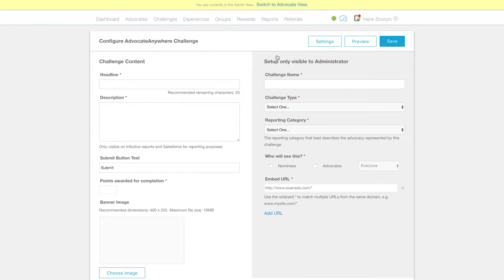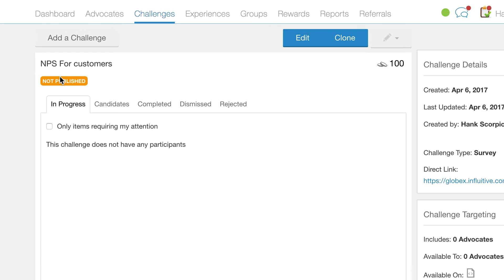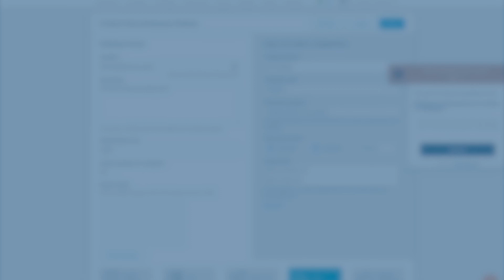Creating an Advocate Anywhere Challenge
AdvocateAnywhere lets you proactively engage and mobilize your advocates from any web page, cloud app or online community.   A tab-like slider and inline (embeddable) component let new visitors and existing advocates participate in challenges, submit referrals, and earn rewards from any web property without disrupting their web browsing experience.

This video will show you the process of creating an AdvocateAnywhere challenge in your AdvocateHub! For further information on the process, please take a look at this Support Article: